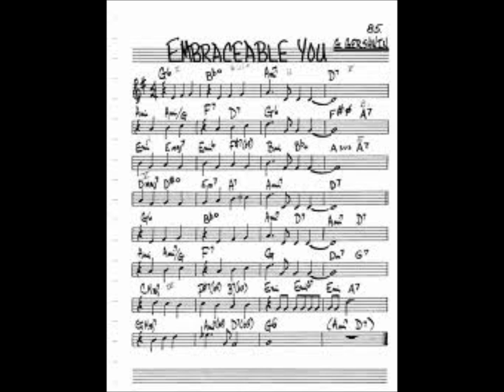My Movie EMBRACEABLE YOU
GREAT GERSHWIN...for my friend in ITALY, MARCELO TURCATO, lover of the old jazz